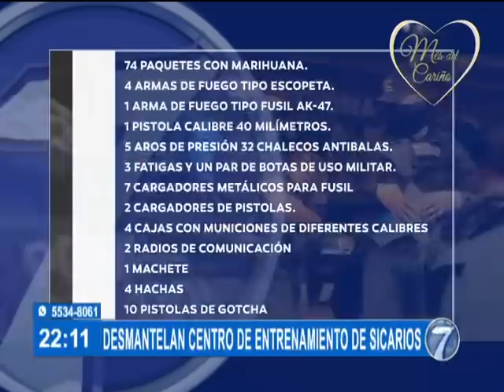Desmantelan un campamento entrenamiento de sicarios de la Mara Salvatrucha en Honduras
Según autoridades hondureñas el campamento era denominado por el grupo delictivo como "La escuelita"

Las fuerzas de seguridad de Honduras desmantelaron este viernes un campo de entrenamiento de sicarios de la Mara Salvatrucha "MS-13" y un laboratorio que era utilizado para procesar drogas en una operación en la que fueron detenidos 6 cabecillas de ese grupo criminal.